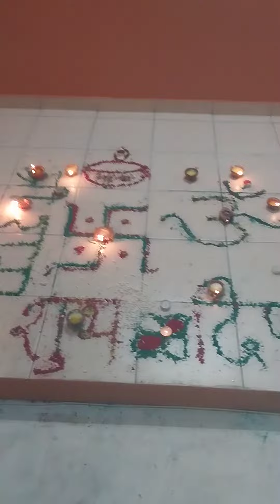Ram ram sbhi ko happy Diwali all friends Cyprus 🇨🇾 shiv mandir jai baba bhola ki 🙏